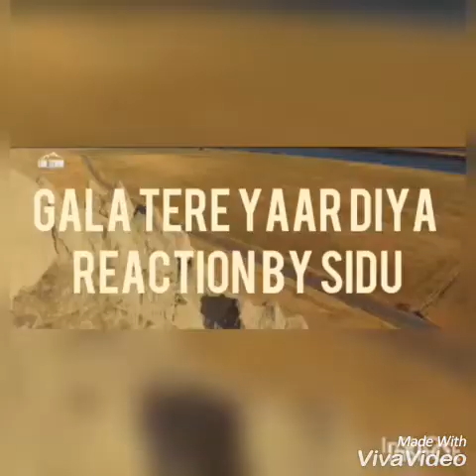Maninder,Deep Jandu, parmish verma, SIDHU.M